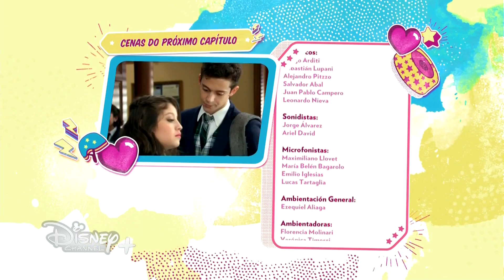Sou Luna 2 - Cenas do Capítulo 58